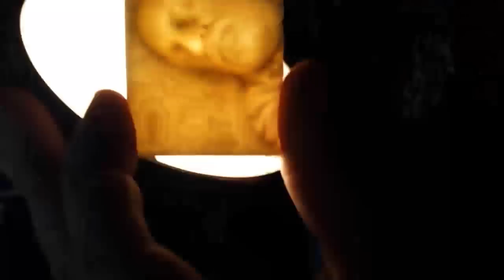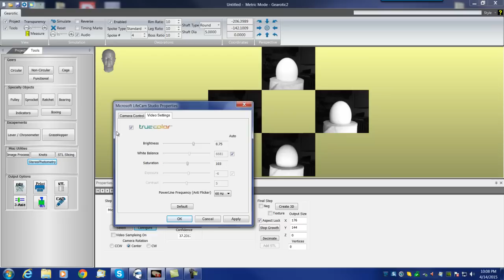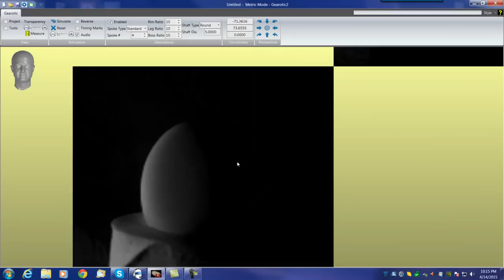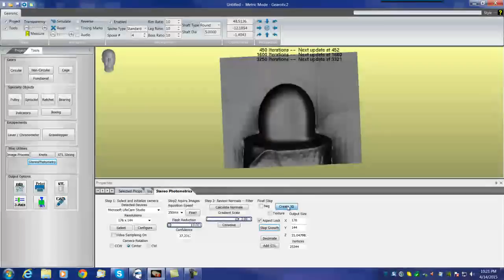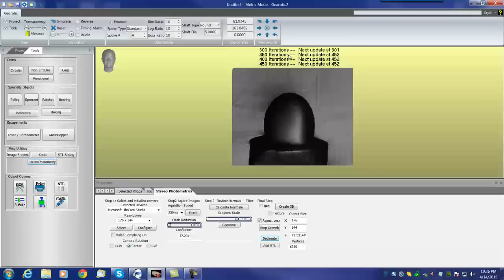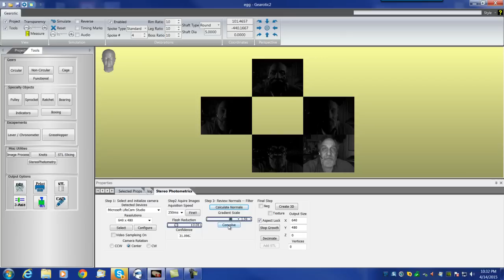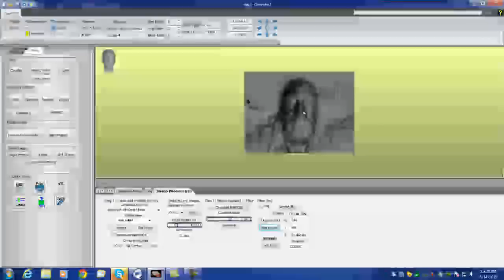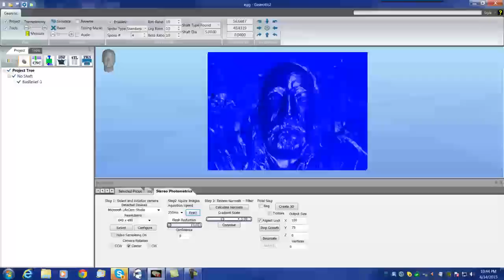Web3D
Stereo Photometrics module for Gearotic